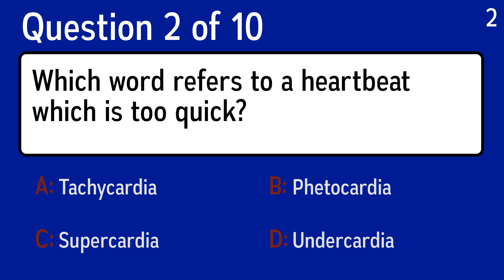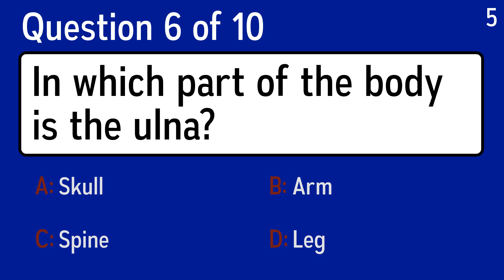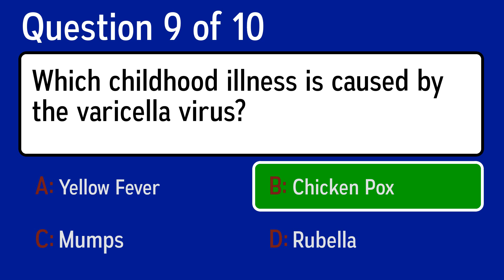Medical Quiz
Question 1: Doctors recommend we eat how many portions of fruit and veg per day?
 Answer a: 20
 Answer b: 5
 Answer c: 3
 Answer d: 15

Question 2: Which word refers to a heartbeat which is too quick?
 Answer a: Phetocardia
 Answer b: Supercardia
 Answer c: Tachycardia
 Answer d: Undercardia

Question 3: What is 'ophidiophobia' the fear of?
 Answer a: Kittens
 Answer b: Snakes
 Answer c: Koalas
 Answer d: Bunnies

Question 4: How many calories does an average man have to eat each day?
 Answer a: 4500
 Answer b: 2500
 Answer c: 1500
 Answer d: 3500

Question 5: In plastic surgery, what does augmentation mean?
 Answer a: Shrinking
 Answer b: Removing
 Answer c: Englarging
 Answer d: Dropping

Question 6: In which part of the body is the ulna?
 Answer a: Leg
 Answer b: Spine
 Answer c: Skull
 Answer d: Arm

Question 7: Which word do doctors use to mean "at the side"?
 Answer a: Lateral
 Answer b: Dorsal
 Answer c: Aterial
 Answer d: Peripheral

Question 8: What are herbicides designed to kill?
 Answer a: Mammals
 Answer b: Insects
 Answer c: Plants
 Answer d: Birds

Question 9: Which childhood illness is caused by the varicella virus?
 Answer a: Yellow Fever
 Answer b: Mumps
 Answer c: Rubella
 Answer d: Chicken Pox

Question 10: The water we drink usually comes from where?
 Answer a: Clouds
 Answer b: Seas
 Answer c: Ground water
 Answer d: Rain